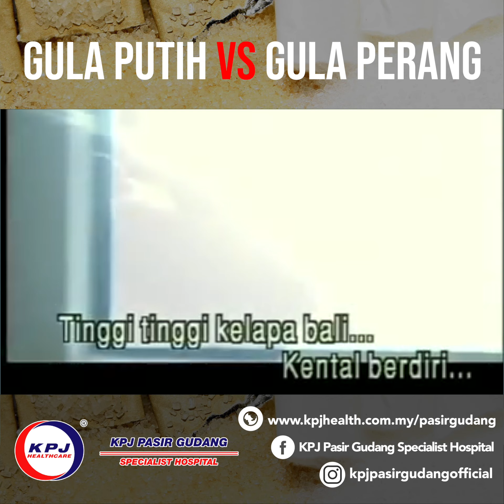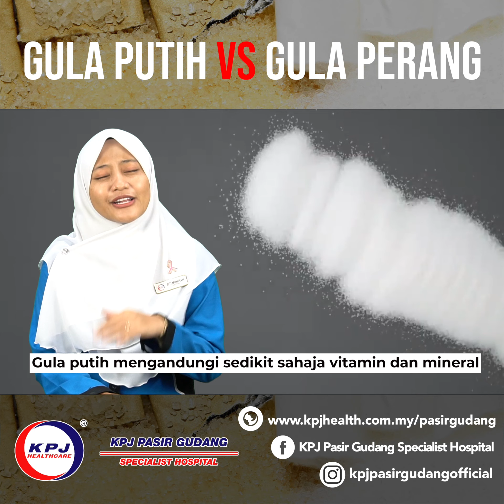Healthack PGSH : Gula Putih VS Gula Perang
GULA PUTIH VS GULA PERANG
Pengambilan GULA BERLEBIHAN & jumlah KUANTITI yang TIDAK DIKAWAL dapat meningkatkan risiko kepada penyakit KENCING MANIS.

Bagi pesakit kencing manis pula, sangat penting untuk pastikan kuantiti karbohidrat ringkas dan kompleks yang diambil adalah dalam kuantiti yang selamat dimakan.

Tapi betul ke kalau ambil gula perang lebih baik daripada gula putih?
Boleh ke ambil gula perang lebih sekiranya menggantikan gula putih?
Jom tonton video ini bagi mengetahui infonya.

Selamat Hari Diabetes Sedunia!

SUMBER : Dietitian KPJ Pasir Gudang Specialist Hospital.